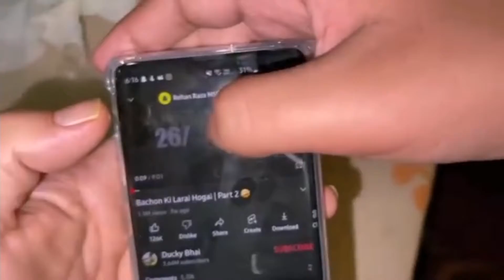& @MuneebBhaiOfficial Roasted - Ducky Bhai Roast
‎@Ducky Bhai   & ‎@Muneeb Bhai   Roasted - Ducky Bhai Roast

eighteenplus ‎@Ducky Bhai  & ‎@Muneeb Bhai  Roasted - Ducky Bhai Roast